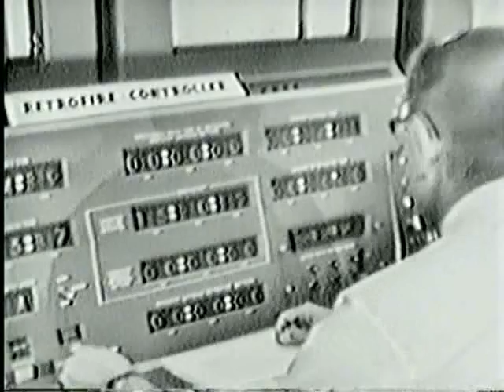NBC News Coverage of Liberty Bell 7 Part 2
From July 21st 1961 NBC News covers the Second U.S manned Space Flight.
Liberty Bell 7 Launched At 7:20 A.M with Astronaut Gus Grissom.